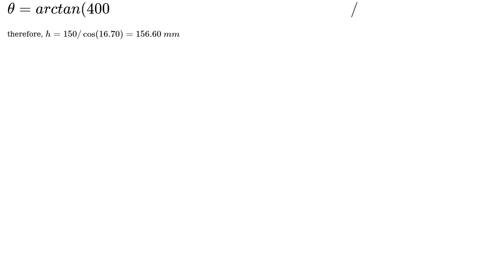Engineering: Normal force between two boards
With thanks & praise to God, and with thanks to the many people who have made this project possible! | Content (except music & images) licensed under CC BY-SA | Music | Images & others | With thanks to user user471651 user Jem Eripol and the Stack Exchange Network Trademarks are property of their respective owners. You are responsible for your own actions.